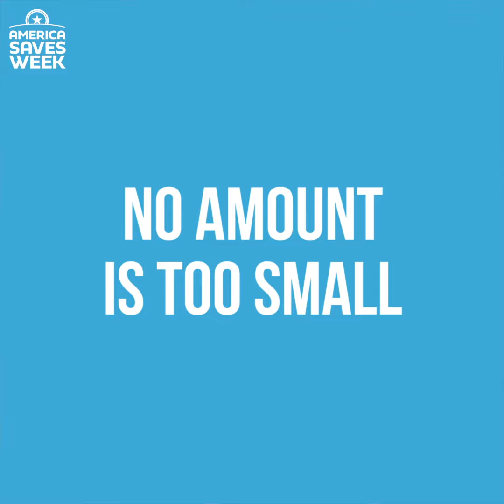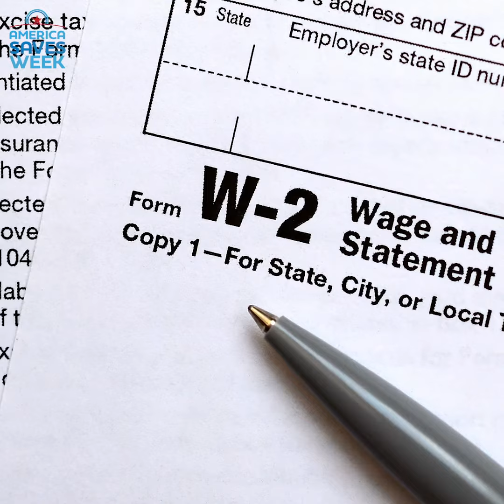Save for Retirement || America Saves Week 2020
If you had to give one piece of advice on saving for retirement to the next generation, what would it be? Get some helpful tips from savers just like you!